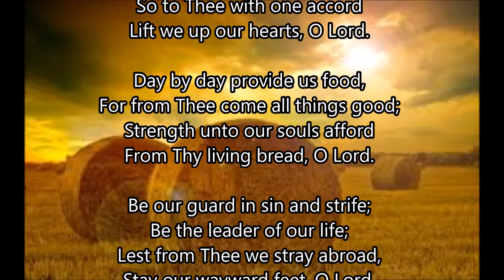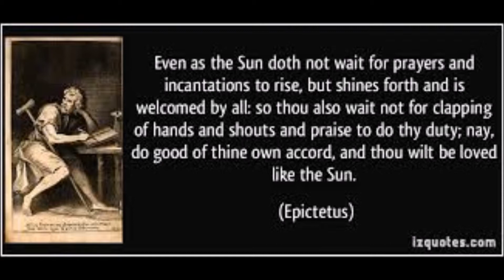As The Sun Doth Daily Rise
Words adapted from a Latin text by Horatio Nelson but sadly not the visually impaired Admiral.